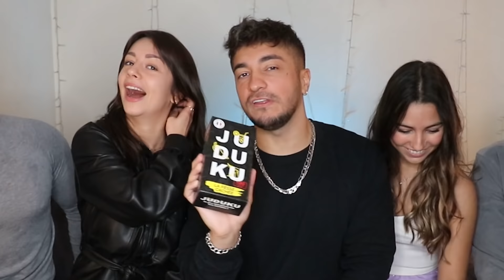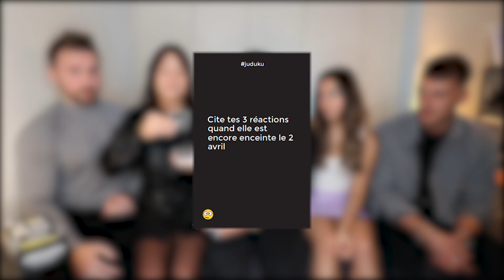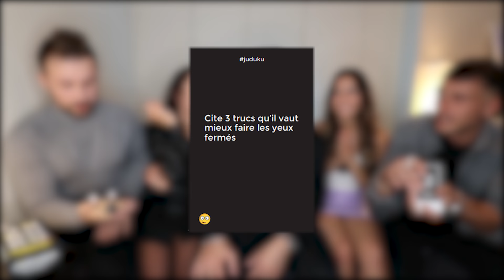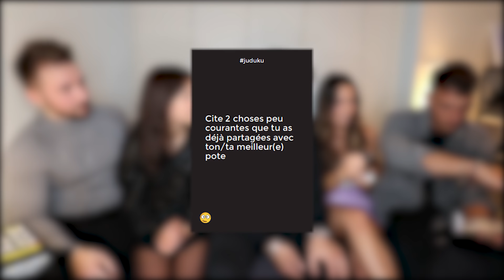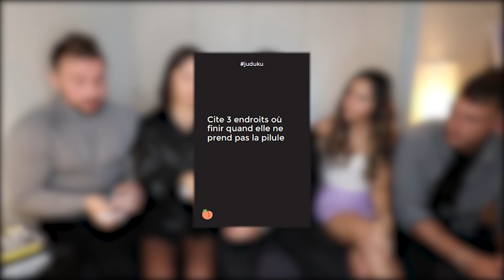LE JEU INTERDIT (-18) avec JADDE CHLOÉ JUJU ZELJKO